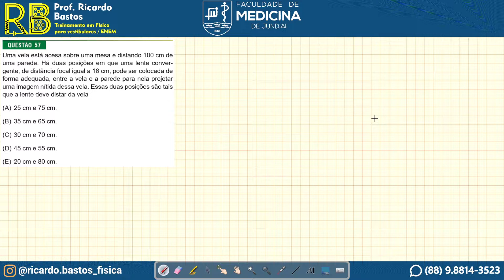FMJ 2023 | Física | Uma vela está acesa sobre uma mesa e distando 100 cm deuma parede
Quer me seguir?
FMJ SP 2023 - Uma vela está acesa sobre uma mesa e distando 100 cm de uma parede. Há duas posições em que uma lente convergente, de distância focal igual a 16 cm, pode ser colocada de forma adequada, entre a vela e a parede para nela projetar uma imagem nítida dessa vela. Essas duas posições são tais que a lente deve distar da vela
(A) 25 cm e 75 cm.
(B) 35 cm e 65 cm.
(D) 45 cm e 55 cm.
(E) 20 cm e 80 cm.